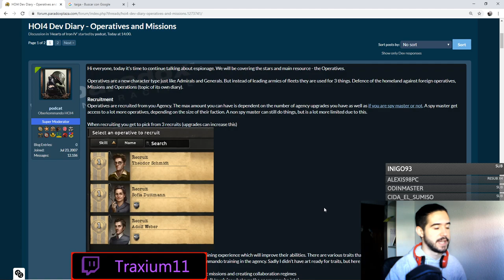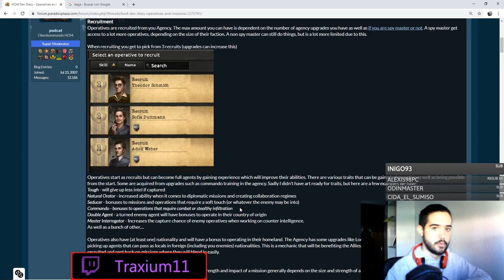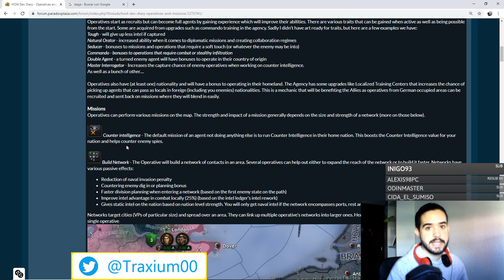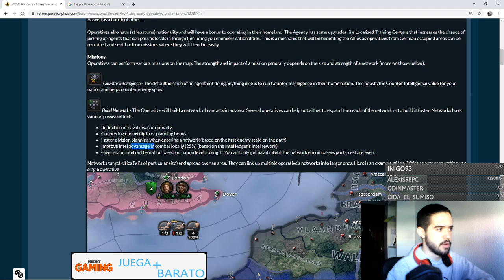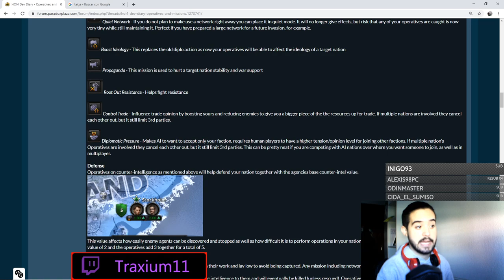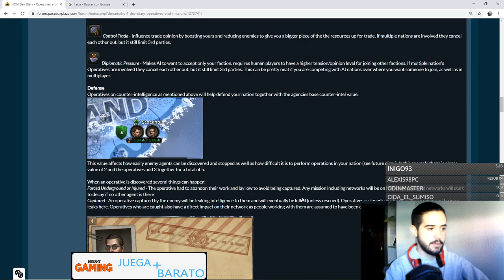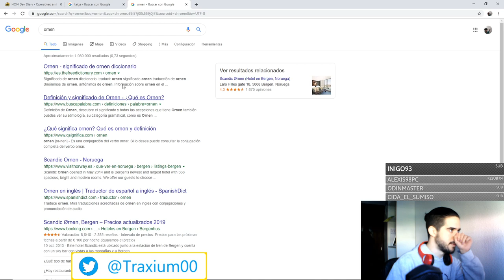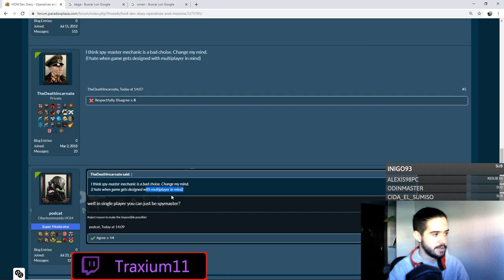OPERATIVOS Y MISIONES - Hearts of Iron 4 La Resistance en español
Crusader Kings II: 2012
Europa Universalis IV: 2013
Stellaris: 2016
Hearts of Iron IV: 2016
Imperator Rome: 2019